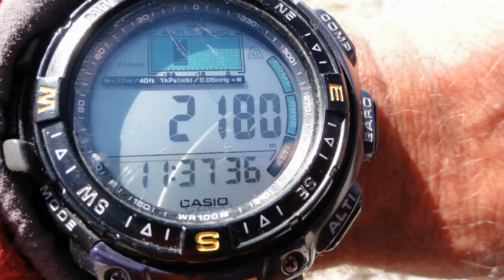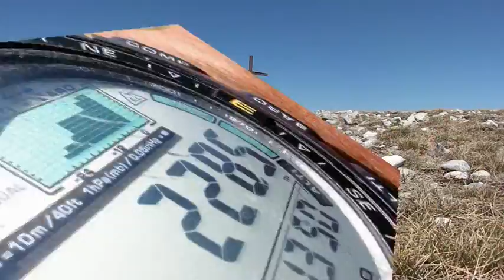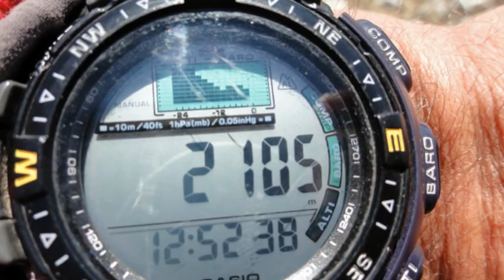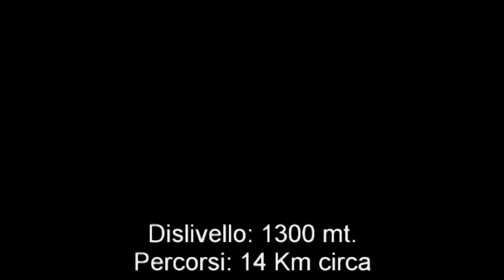PNALM: Monte Greco 5-05-2011.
Escursione in solitaria alla vetta più alta del parco. Da Barrea per in vallone rosso ( j5 ), monte Chiarano 2178 mt: monte Greco 2283 mt. discesa alla Serra le gravare 2104 mt. e ritorno al punto di partenza per la Capriola ( j6 ).